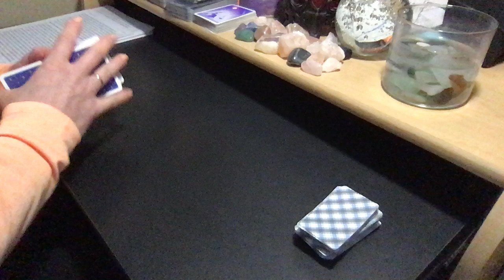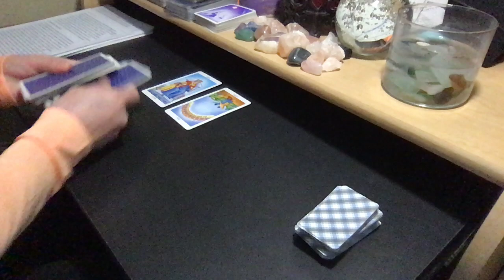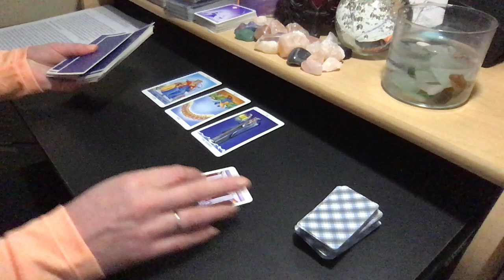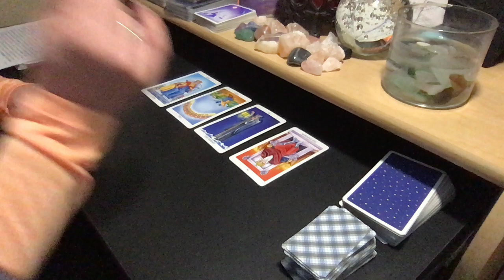2019 ARIES SUN | LEO MOON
PERSONAL READING RATES:
25% Upcharge for 24-Hour Turnaround